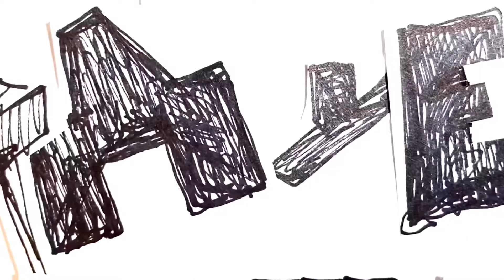куда дует ветер 4.07.2021 | where the wind blows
Ежедневный мини-влог «куда дует ветер»
367